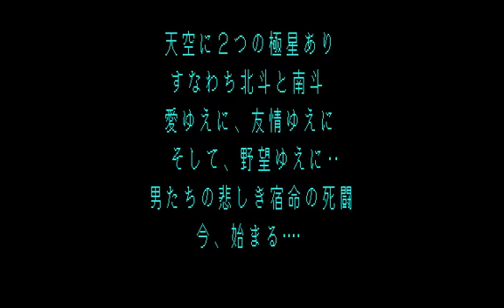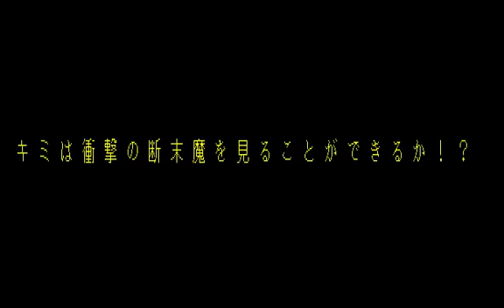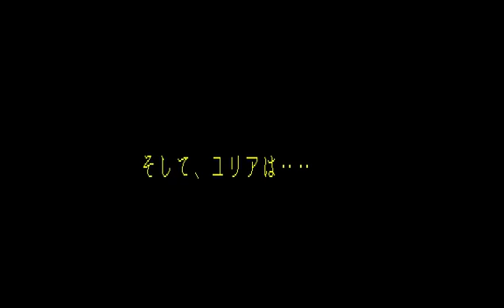[PC-88] 北斗の拳 店頭デモ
[1986年] 北斗の拳 (エニックス作品)